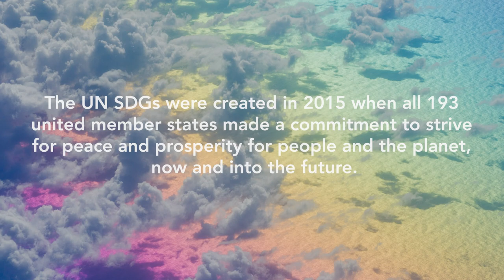Accounting for a better world - the UN Sustainability Development Goals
Imagine the impact we can have if we all picked just one goal that we were passionate about? The global nature of accountancy – and the central role of accountants working in and for organisations – means that our profession is unique in its ability to drive change and help build a better world. Be part of accounting for a better world